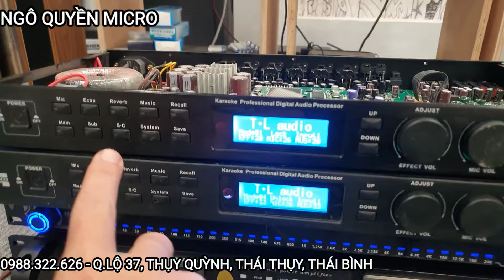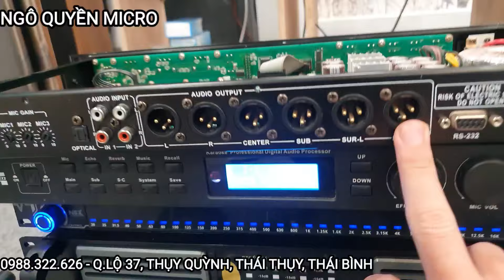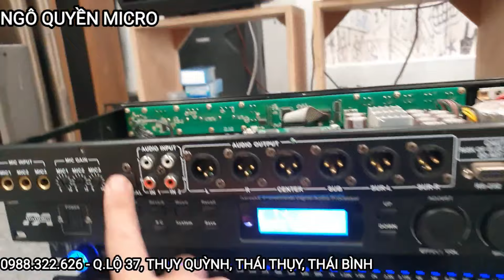Thanh lý 2 con vang số bãi sịn Hugo v6 có cổng quang giá 2.3tr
Nút nguồn  và cổng kết nối máy tính tính nằm phía trước rất tiện lợi. Kết nối được bằng cả dây RS232 và dây cáp máy in
2 cổng AV và 1 cổng QUANG (OPTiCAL)
 6 out Canon vàng rất đẹp
out av ( tiện dùng âm ly làm đẩy )
HUGO V6 nhìn mạch cực chất, Tụ xịn, rơ le xịn, toàn bộ dàn tụ ELNA, Rubycon Japan cực chất luôn